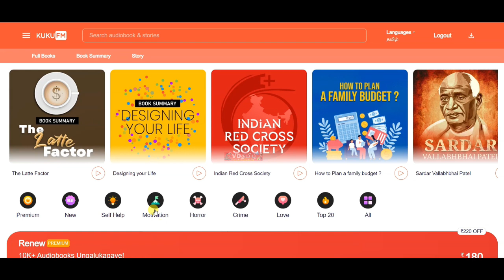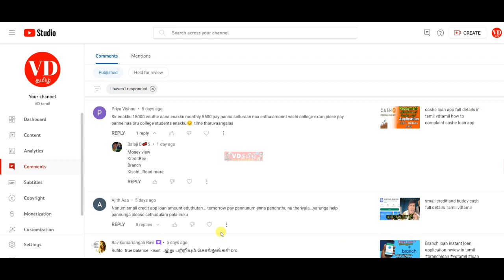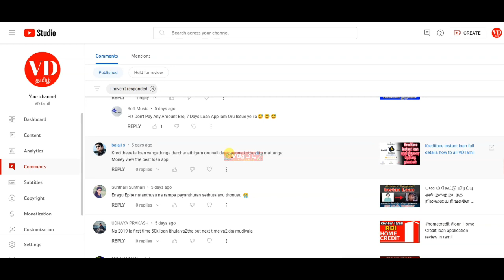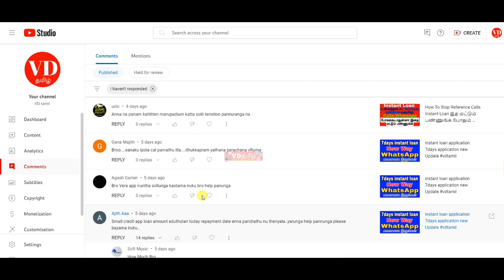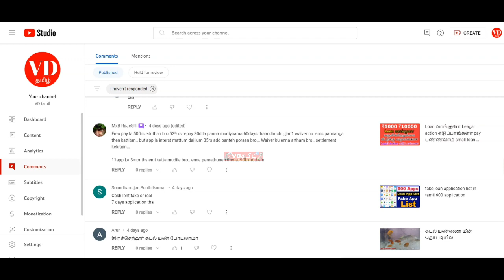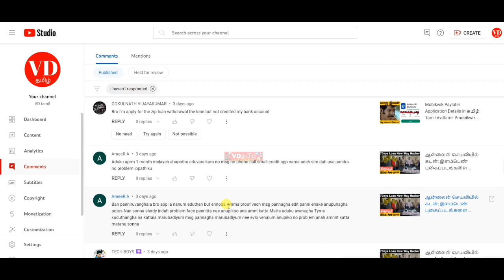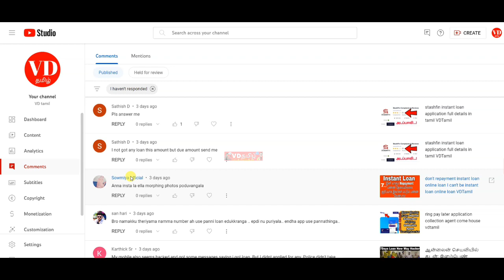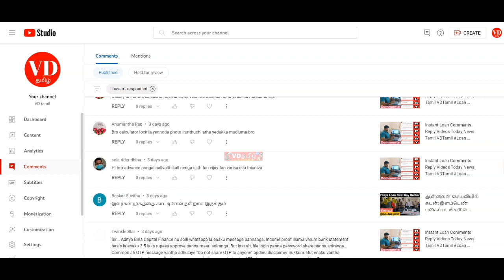Instant Loan Comments Reply Videos Today News Tamil VDTamil